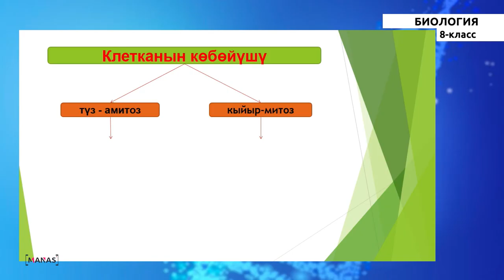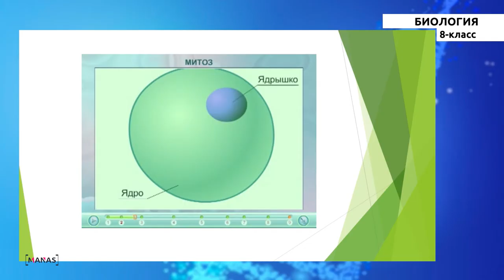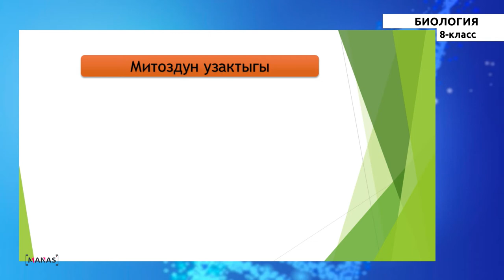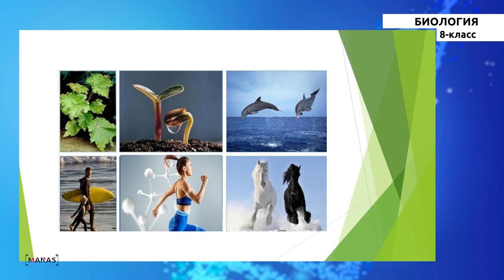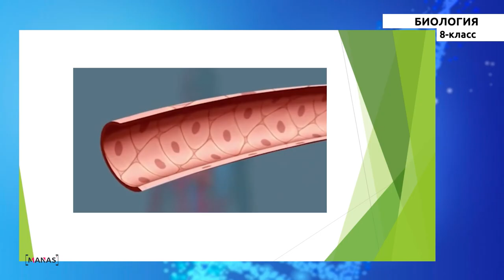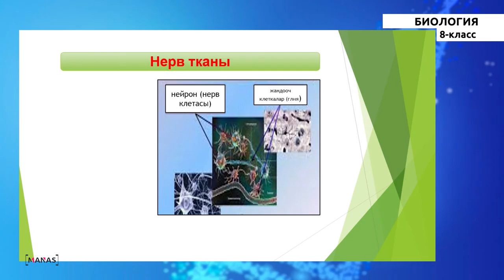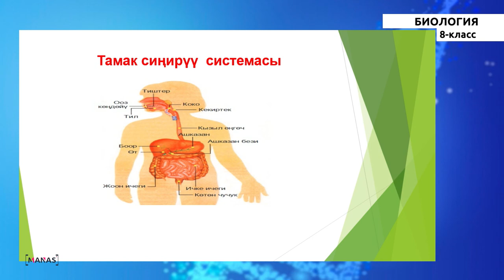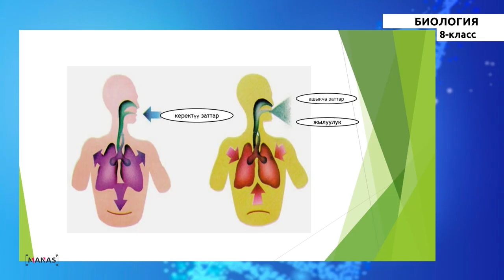8 класс - КГ - Биология -№3 - Клетканын физиологиясы, ткандардын түрлөрү, органдар системалары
8 класс - КГ - Биология -№3 сабак
Клетканын физиологиясы, ткандар алардын түрлөрү, органдар жана органдар системалары